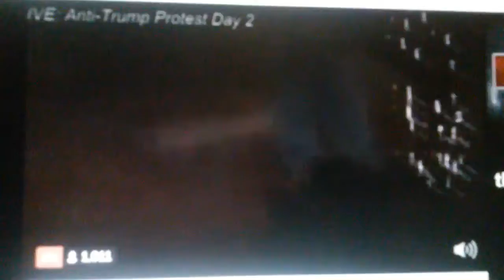SHTF DAY 2 POLICE SHOOTING TEAR GAS PROTESTERS RUNNINGMARTIAL LAW COMING 1